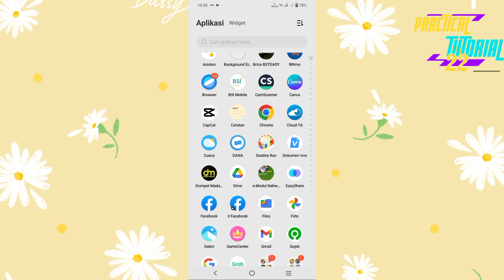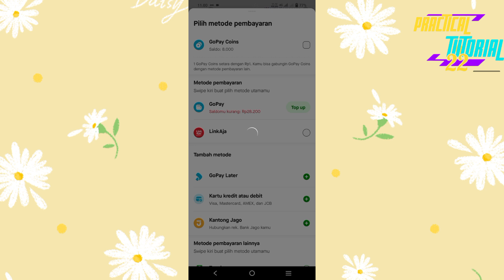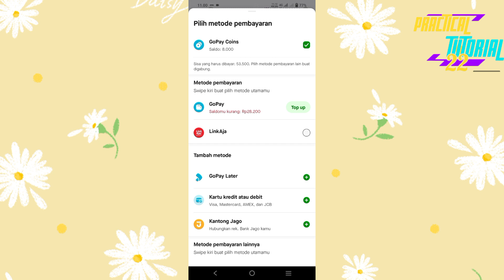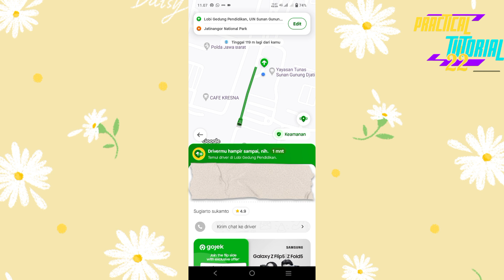Cara Bayar Gocar Pakai Koin Gopay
pemesanan gocar dapat dilakukan dengan menggunakan koin gopay